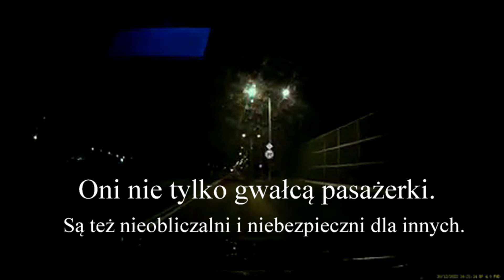Agresywny Konrad z Bolta - film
Oni nie tylko zagrażają pasażerkom! Tworzą mafie kierowców, a gdy coś jest nie po ich myśli sami wymierzają sprawiedliwość. Nie wiadomo co by się stało gdyby kierowca taksówki nie odejchał.